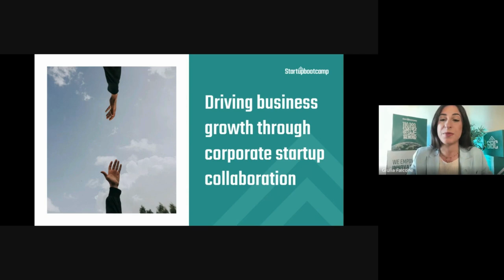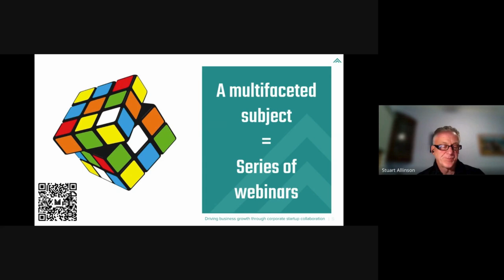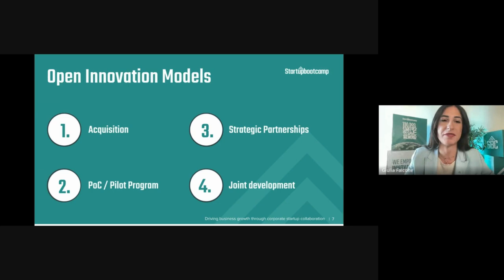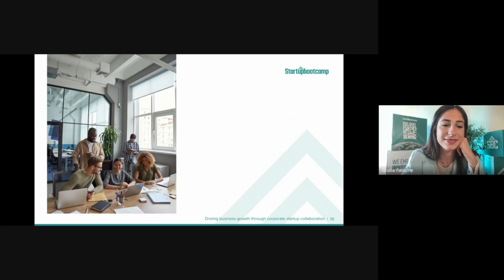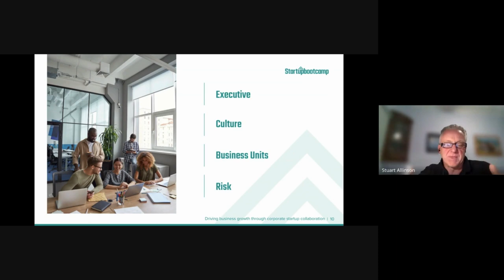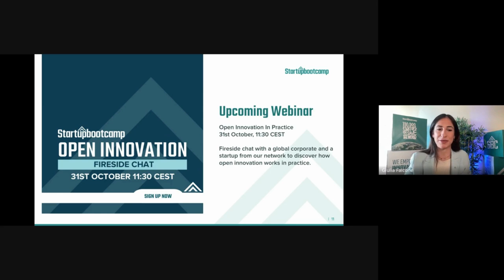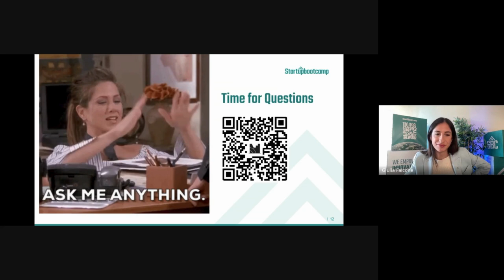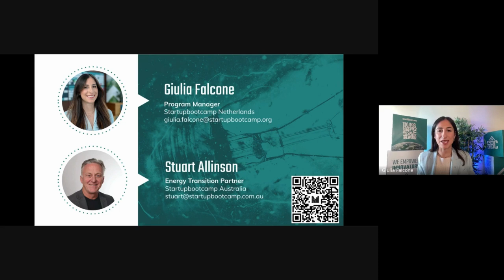Driving Business Growth through Corporate-Startup Collaboration - Giulia Falcone and Stuart Allinson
In a rapidly evolving business landscape, staying ahead of the curve requires more than just incremental improvements—it demands innovation. Join us for an exclusive webinar, "Driving Business Growth through Startup Collaboration," where Innoleaps and Startupbootcamp bring you insights on how corporates can harness the power of open innovation to drive growth and stay competitive.

​During this engaging and interactive webinar, we will delve into the concept of open innovation and explore how corporates can leverage startup innovation to achieve tangible business outcomes. Learn how our unique collaboration model bridges the gap between corporates and startups, creating a powerful synergy for growth.